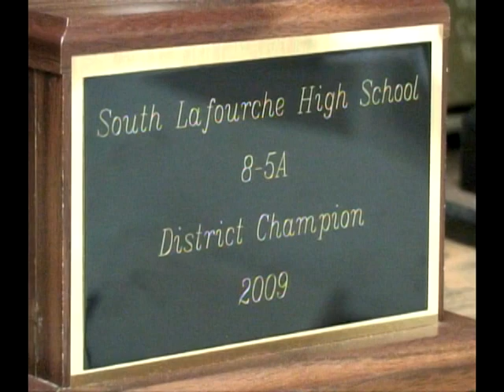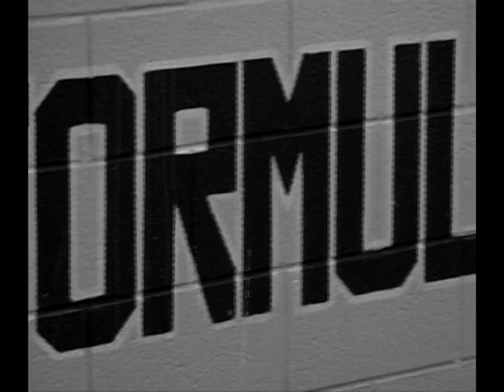South Lafourche Football Promo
Introduction for a special on the 2009-10 South Lafourche Football Season.
This video is owned by Vision Communications,  all video and audio have been used with permission